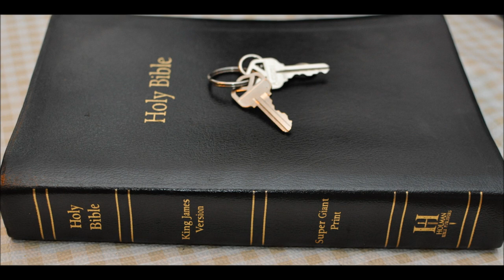Meanings of names for the 12 Tribes of Israel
DID YOU KNOW THAT THE 12 SONS OF JACOB REVEALS JESUS CHRIST??
Jacob had twelve sons and their names put together reveal a hidden gospel. It's amazing how God hid all these wonderful truths in simple names and stories. Here are the names and their meanings:

JUDAH means “Now I will praise God.” (Gen 29:35)

REUBEN means “Surely God has looked upon my affliction.” (Gen 29:32)

GAD means “What good fortune.” (Gen 30:11)

ASHER means “Happy am I.” (Gen 30:13)

NAPHTALI means "With great wrestlings have I wrestled.” (Gen 30:8)

MANASSEH means “For God [said he], ‘has made me forget all my toil.’” (Gen 41:51)

SIMEON means “Because God has heard that I was hated.” (Gen 29:33)

LEVI means “Now this time will my husband be joined to me.” (Gen 29:34)

ISSACHAR means “God has given me my wages.” (Gen 30:18)

ZEBULON means “God has endowed me with a good gift, now my husband will dwell with me.” (Gen 30:20)

JOSEPH means “God shall add to me.” (Gen 30:24)

BENJAMIN means “You shall have this son. (Gen 35:17–18)

Together, this is what it says:

Now, will I praise God. Surely God has looked upon my affliction. What good fortune. Happy am I. With great wrestlings have I wrestled and I have prevailed. For God has made me forget all my toil because God has heard that I was hated. Now this time will my husband be joined unto me. God has given me my wages. God has endowed me with a good gift. Now my husband will dwell with me. God shall add to me. You shall have this son.

Amazing right?